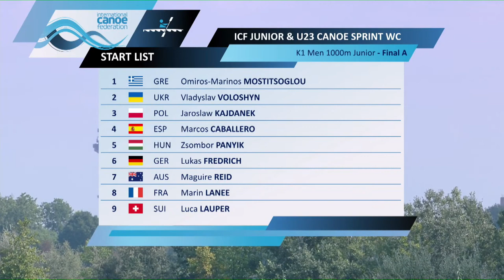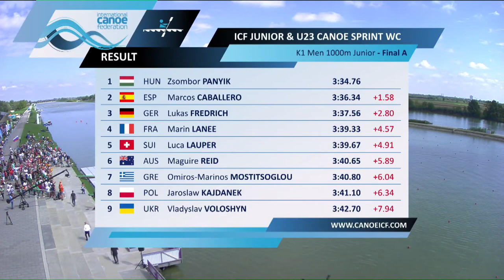K1 Men 1000m Junior Final A | HUNGARY CHAMPION |Junior & U23 World Championships Szeged Hungary 2022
K1 Men 1000m Junior Final A
1 ZSOMBOR PANYIK 3: 34.76
2 MARCOS CABALLERO 3: 36.34
3 LUKAS FREDRICH 3: 37.56